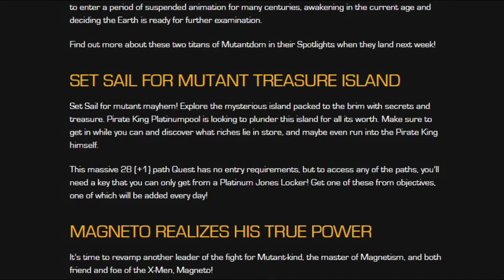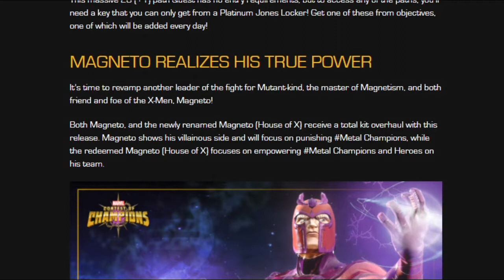September Event Has Been Revealed!! | Apocalypse & Professor X Coming! | Marvel Contest Of Champions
Hi Friends,
This video is about new champs of september month.
Intri Credit :-
Arun
Music used in this Intro :-